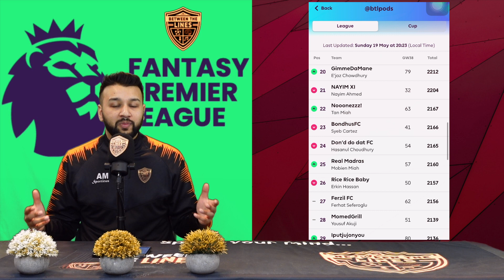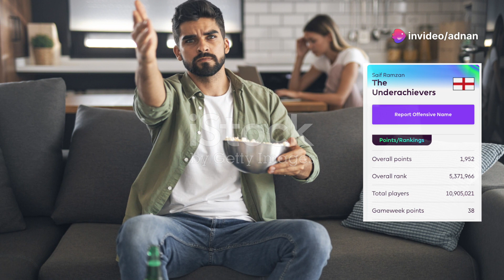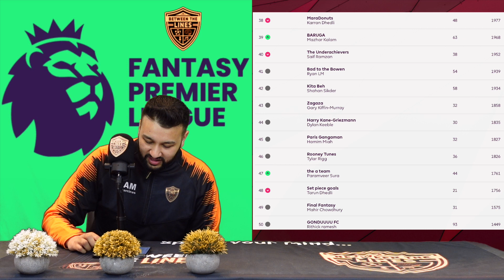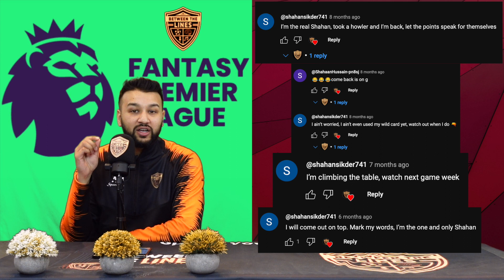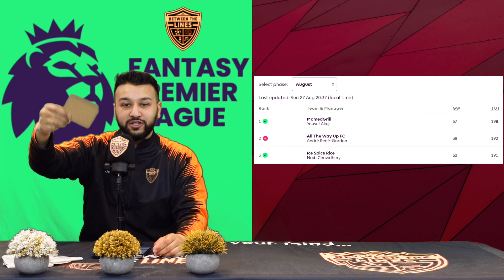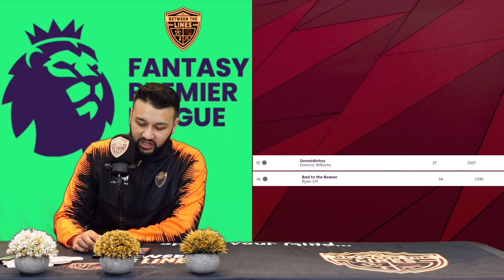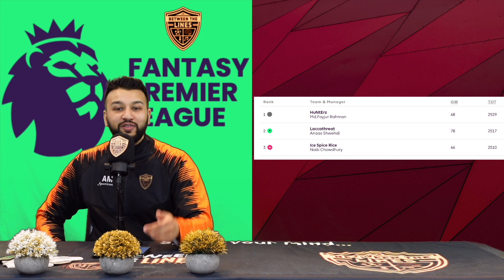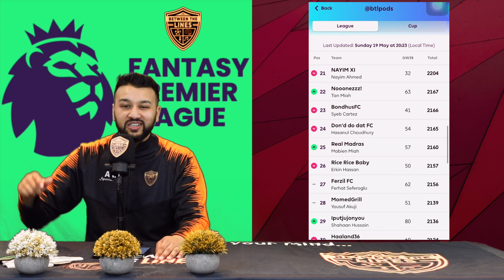TITLE WINNER! @BTLPODS LEAGUE X FPL Final 23/24 Season Review!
38 stressful weeks of research and transfers later, the season is finally over as 50 managers crowned 1 winner... Competition was extremely high this season in the @btlpods Fantasy League, so a big congratulations to all of you who participated. We had some incredible times along the way, especially, my personal favourite, the Battle of Shahaan vs Shahan. Watch on to see a summary of the whole season in our mini-league!

Special shoutout to Mijan who provided the link for the AI commentary!

Monthly prizes for whoever gets the most points each month, as well as a special prize for the winner at the end of the season!

CODE TO JOIN THE FPL LEAGUE: f2sa9n

TIME STAMP:
0:00 - Intro
2:10 - Special guest Ai Summary
4:22 - 38th-50th places...
6:30 - 3 bonus cards in first 3 weeks
7:08 - Howler of the season?
7:54 - Battle of Shahaan Vs Shahan
11:10 - Managers of the Month
13:20 - btlpods Whatsapp Group
14:05 - btlpods League Cup Winner!
14:30 - Lowest Valued Squads
15:07 - Highest Valued Squads
16:05 - The Title Race!

Football | Music | Interviews | General topics